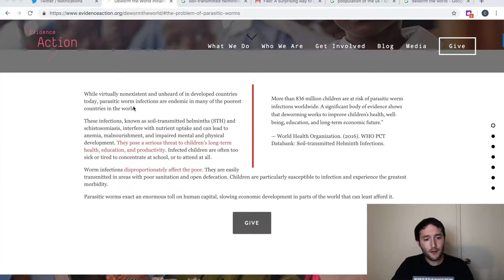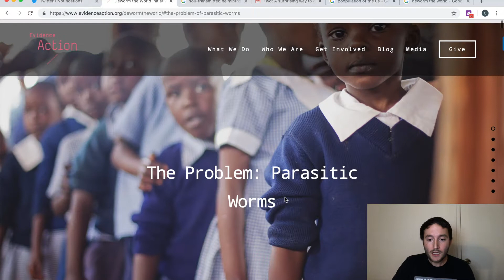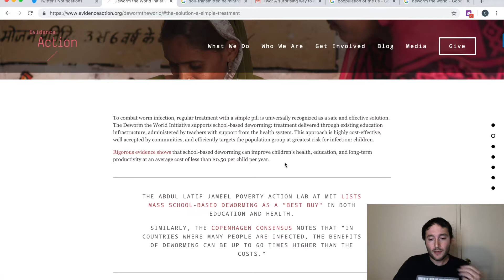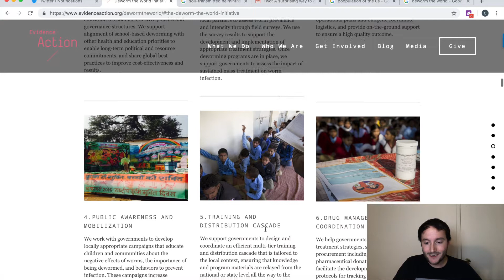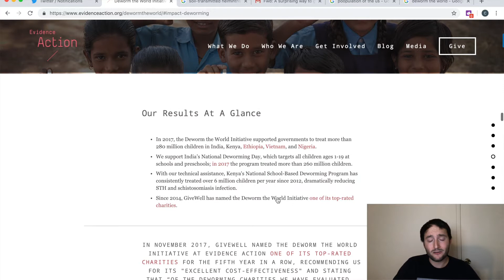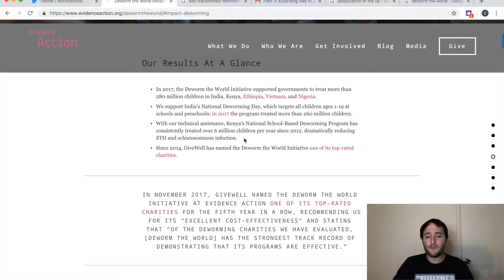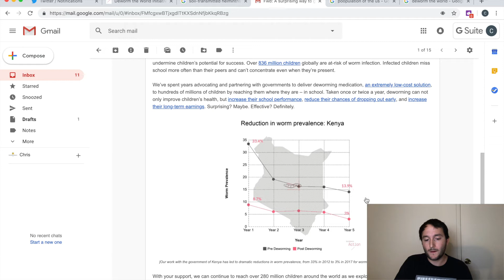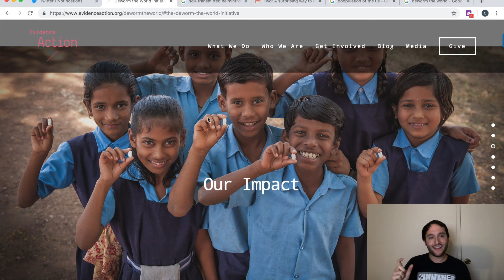Why I Support DEWORM THE WORLD I GiveWell 2018 Top Charity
In this video, I share why I support Evidence Action's Deworm The World Initiative.